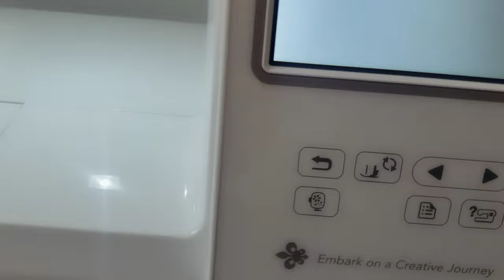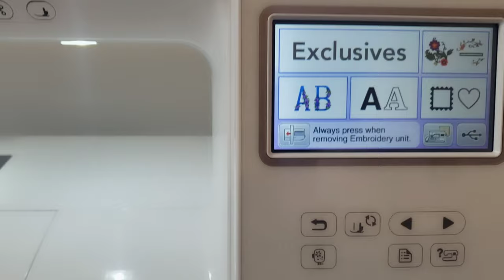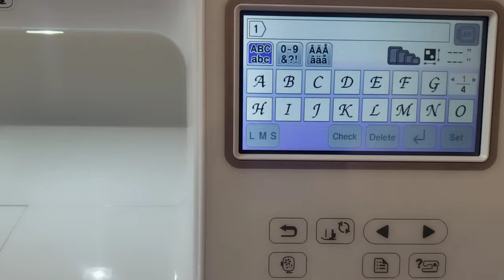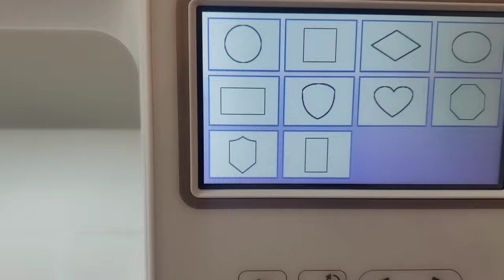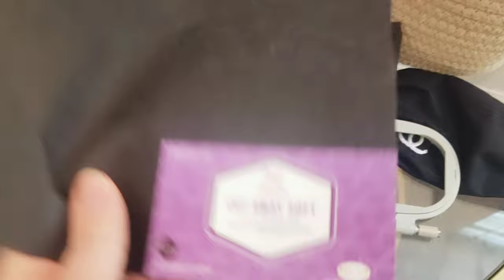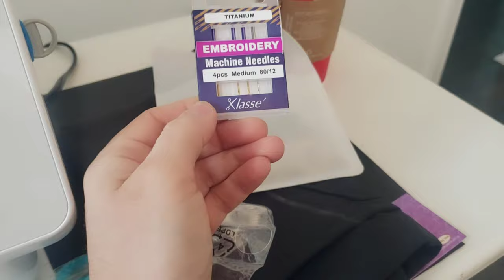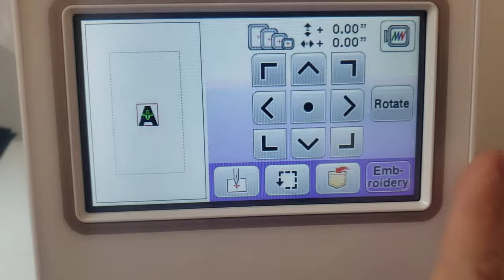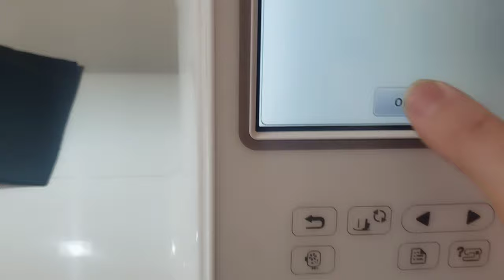Baby Lock • Flourish 2 • Embroidery Machine REVIEW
I am new to running my own embroidery, so I decided to purchase this Baby Lock machine because it seemed very easy to use and learn.

I learned the machine in under an hour and was embroidering towels, masks, and aprons right away.

I am so happy with this purchase! I cannot wait to get the digitizing software and do more review videos on the cool embroidery that this software has to offer.

One thing I did not show in this video was the different images this embroidery machine has to offer. It already has a wide variety of images ranging from balloons to flowers, to even animals.

Here are the 2 hoops that I was showing you in this video. The description for the hoops in the listings on Amazon will say what machines they are compatible with.

2.5" x 3.5" Hoop

6.5" x 9.5" Hoop

Here is a link for the Baby Lock Flourish 2 Embroidery Machine this review video is about.

Coming Soon...

And here is the link to the software I am looking to get to have more to offer my customers with fonts and images.

Coming soon...

Watch the review video I did for my Janome HD 1000 sewing machine here 👇